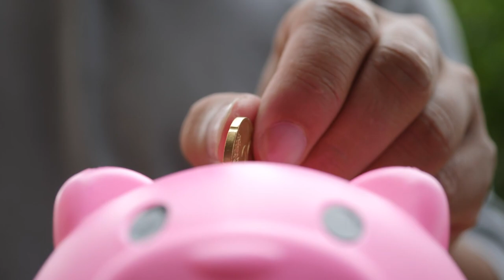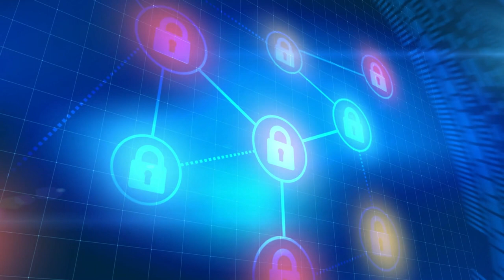How To Dramatically Increase Your Credit Score . (DO's & Don'ts)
Do these simple things to build up your credit score.

we'll go through the causes of a credit score.

ways to increase your credit score

and finally the benefits of a good credit score.

Don't forget to register to equifax , clearscore,